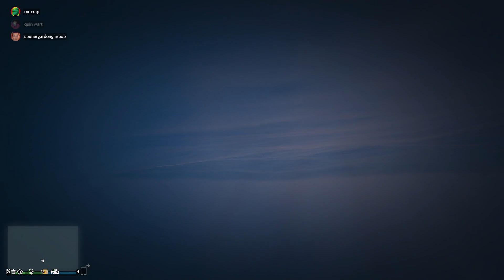Smokin' On The Water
Grand Theft Auto V 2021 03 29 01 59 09